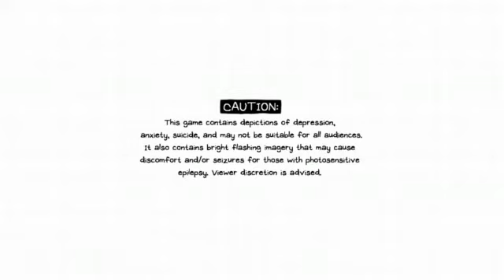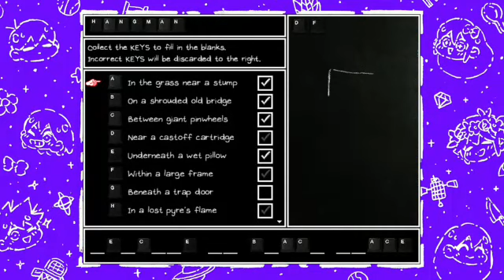What Lurks in the Shadows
Follow daddy long legs to the end of the Lost Forest, discover the village of Sprout Moles, and have Sweetheart throw you in the dungeon for not wanting to marry her. All a normal part of an Omori stream. Enjoy!